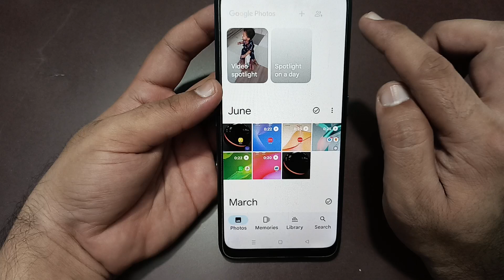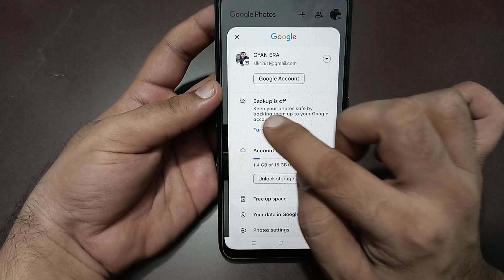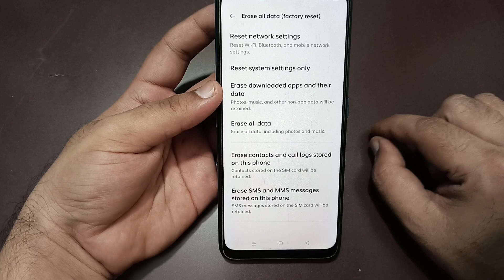realme 12 ka storage kaise badhaen, how to increase storage in realme 12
realme 7 ka storage kaise
badhaen
realme c2 phone ka storage kaise
badhaen
realme c35 me storage kaise
badhaye
realme c55 me storage kaise
badhaye
realme c55 ka storage kaise
badhaye
realme c33 ka storage kaise
badhaye
realme c11 ka storage kaise
badhaen
realme phone ka storage kaise
realme c2 ka storage kaise
badhaen
realme c1 ka storage kaise
badhaen

Best powerful CPU under 10k

60-Inch Tripod with Bag

7 Socket 6A Extension Board